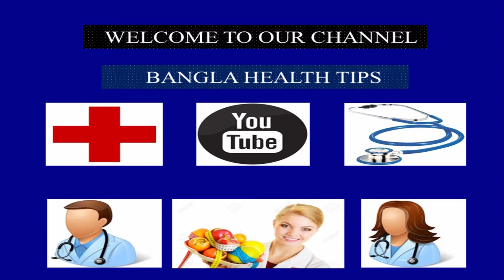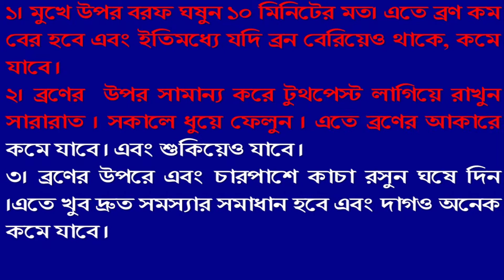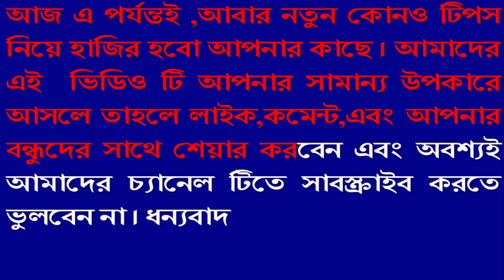ব্রণ নিয়ে চিন্তায় আছেন ? তাহলে জেনেনিন ব্রণ থেকে মুক্তি পাওয়ার উপায় গুলি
ব্রণ বিভিন্ন করনে হতে পারে। বয়ঃসন্ধির সময় হরমোনের ক্ষরণ মাত্রার ভারসাম্যের অভাবে ত্বকের তেলগ্রন্থি ও সেবাম ক্ষরণ বেড়ে যায়। এতে লোমকুপ গুলো বন্ধ হয়ে যায় ও ব্যাকটেরিয়া সংক্রমণ হয়। এভাবে জীবাণুর বিষক্রিয়ায় ত্বকে ব্রণের সৃষ্টি হয়। ব্রণের জীবাণুর নাম ‘প্রোপাইনো ব্যাকটেরিয়াম অ্যাকনে’।